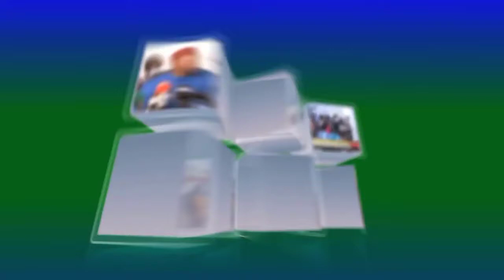Ceinture noire 3e dan : Mansour Faye démontre ses talents de karatéka